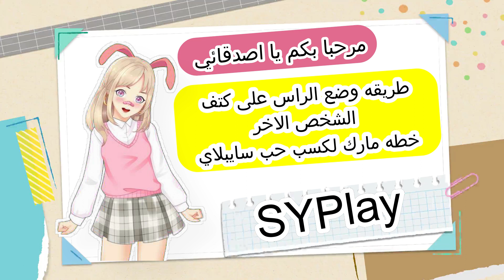طريقه وضع الراس على كتف الاخر وخطه مارك لكسب قلب سايبلاي فلم قصير في لعبه SAKURA School Simulator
My name is Syplay Gamer
Sakura School Simulator Stories and Instructions
سايبلاي
ـــــــــــــــــــــــــــــــــــــــــــــــــــــــــــــــــــــــــ